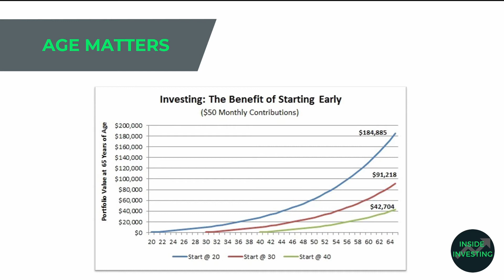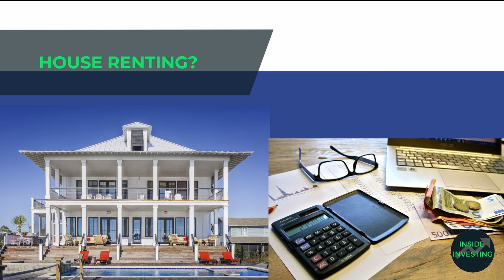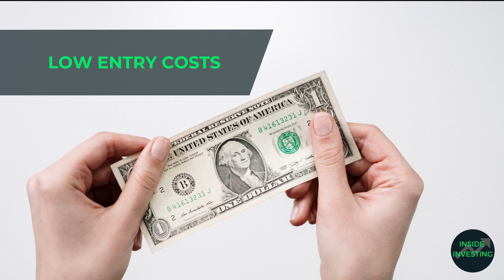Why YOU should start investing 2021 | Inside Investing | Finance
We break down why YOU should start investing as soon as possible, for the every day investor.

Inside Investing - The story of Investing

This is no financial advice, strictly entertainment purposes.